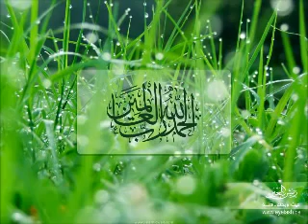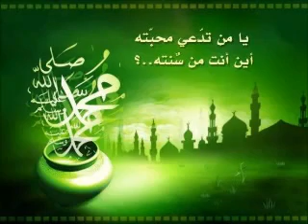اشرح صدرك مع الشيخ مشاري العفاسي. سوره الحديد